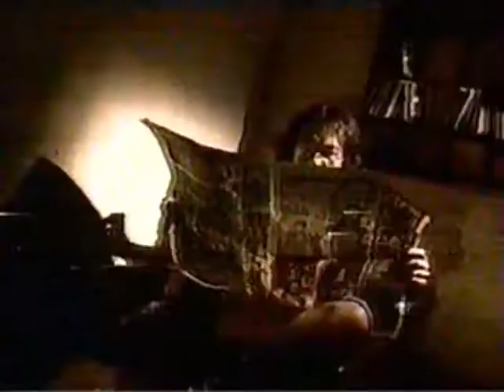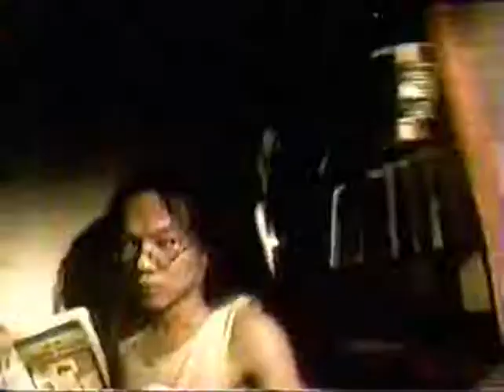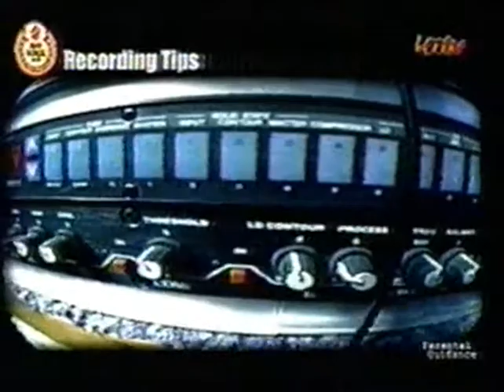Badshot @ UNTV In The Raw.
Hosted by Francis "Brew" Reyes